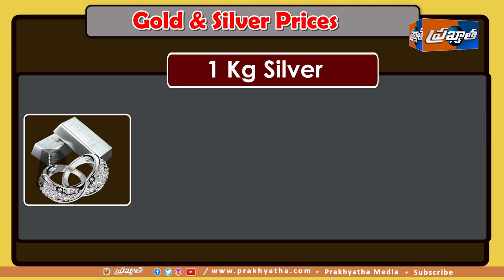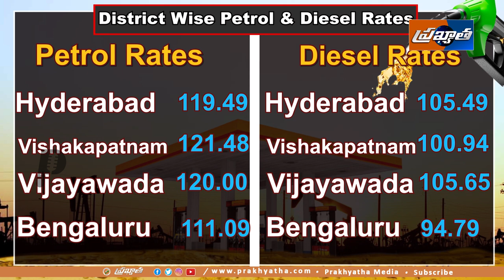ప్రఖ్యాత వాణిజ్యం | 10 - MAY - 2022 | Prakhyatha Media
Prakhyatha Media
prakyata media
prakhyata media
prakyatha media